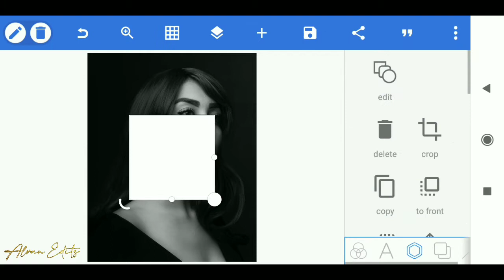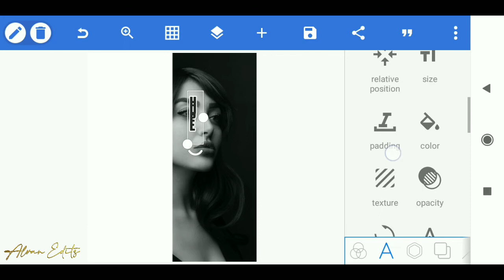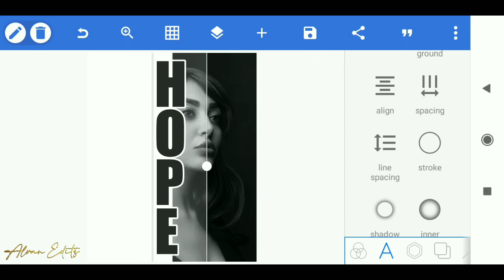Text Masking Effect | PixelLab Tutorial | Typography